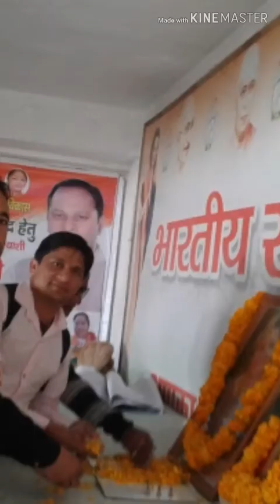megh Singh kandari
megh Singh